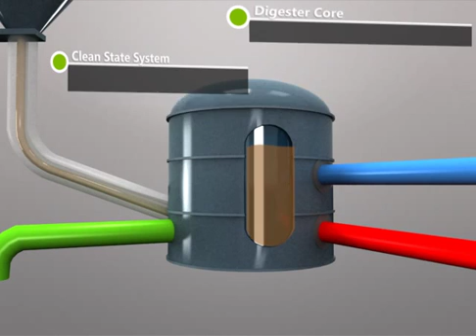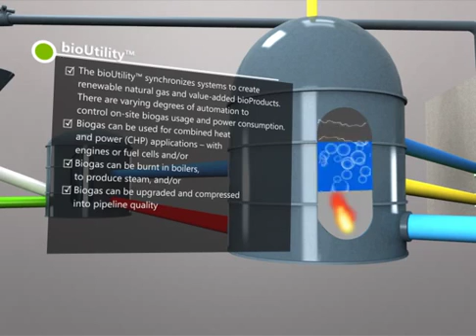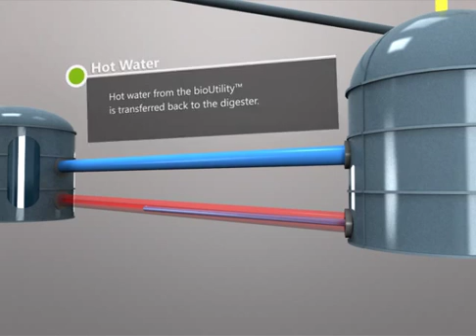Production Process Video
I completed the modeling and my team members carried that work forward by adding camera work and animating the video.
It was a great experience.